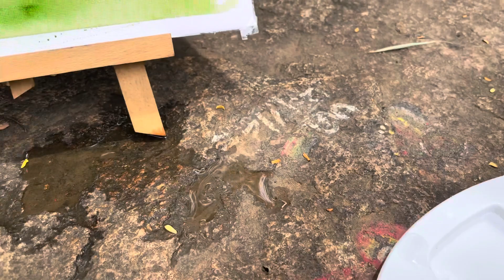Kabban Park watercolour landscape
Kabban Park watercolour landscape | beautiful landscape view